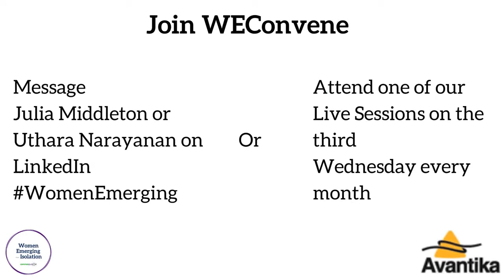WEConvene launch: BRUXELLES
Fatima renamed the streets because “the majority of them are named after men and that is not a good indicator of the place of women in the civic space”. As Fatima says “I was born for this role, connecting people is magic”

If you are a convener of women JOIN US! Send either @UtharaNarayanan or @JuliaMiddleton a message on LinkedIn saying - in under fifty words - how you are a convener of women.

Or if you would like to know more first, join us for a live session on Wednesday 25 August at 02pm BST/ 06.30pm IST/ 09am EDT.